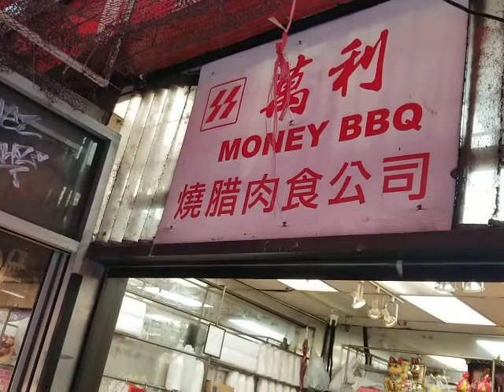April 10, 2019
Vancouver_042019_TaiUyenDan_Chinatown_1